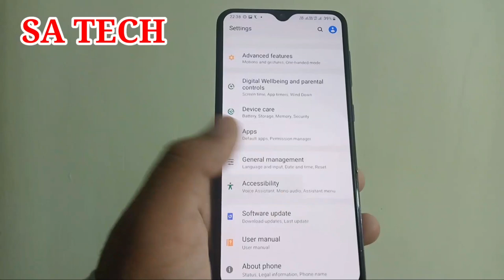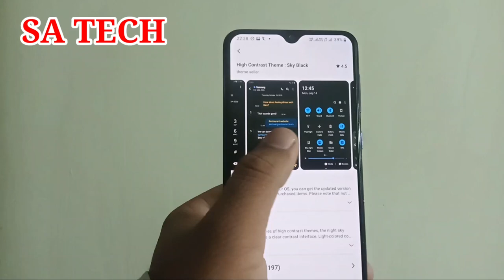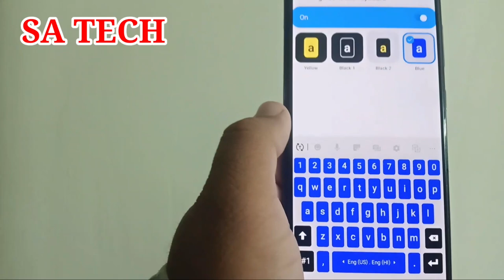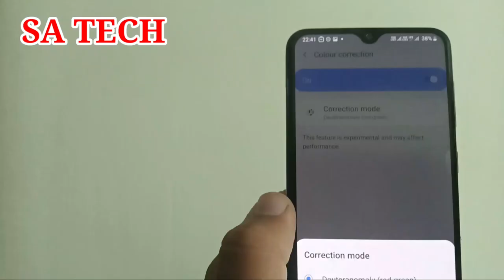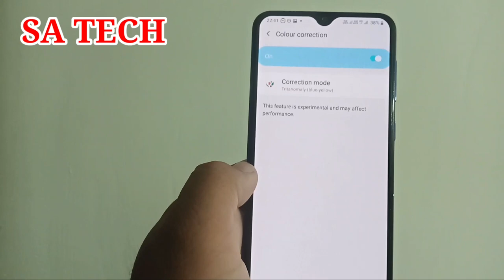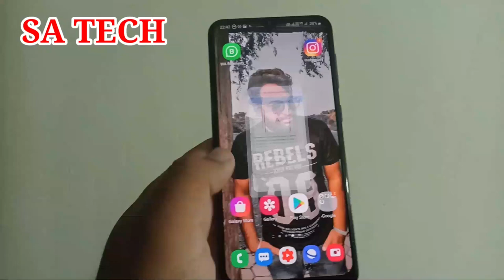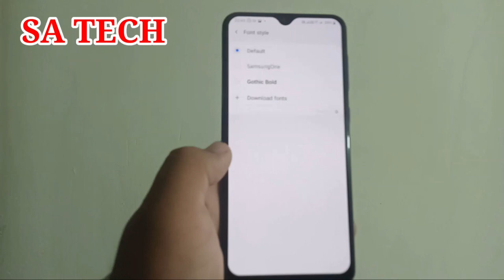Samsung Visibility Enhancements Setting 10 Hidden Features,Visibility & Enhancements Features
In this video i describe about Samsung Visibility Enhancements Setting 10 Hidden Features